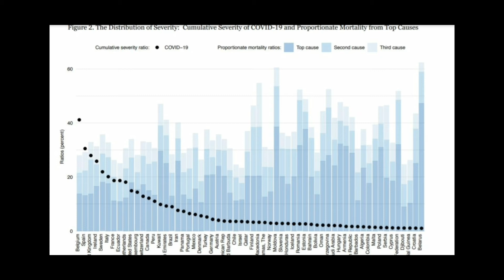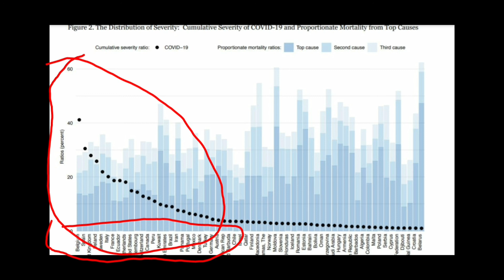एक महामारी के दो किस्से | KK Research Studio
short video talking about rich versus poor pandemic and its severity.